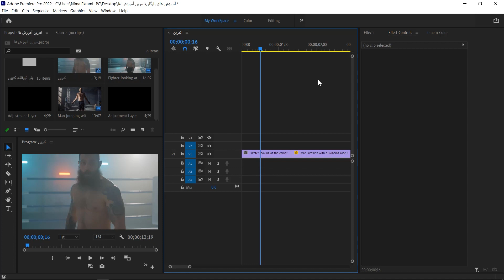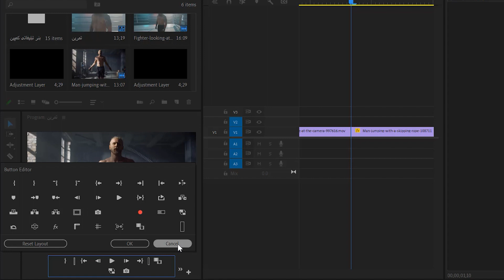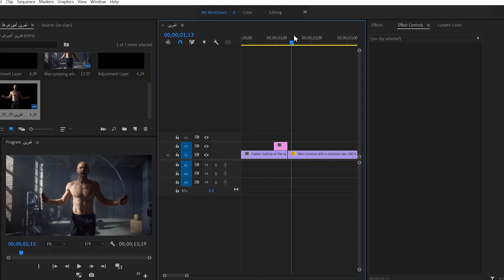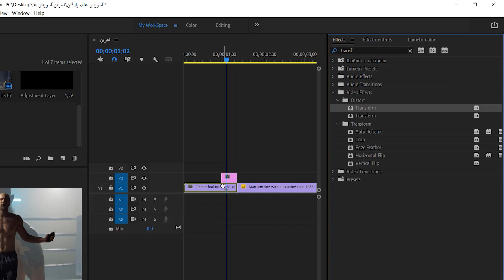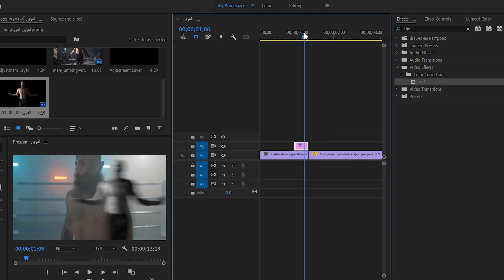آموزش ساخت ترانزیشن در پریمیر و فتوشاپ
یه سری ترانزیشنا هست که بخشی از تصویر بعدی زودتر ظاهر میشه و تو این آموزش یکی از اون باحالاشو بهتون گفتم امیدوارم استفاده کنین

مرسی که همیشه حمایت میکنین ❤